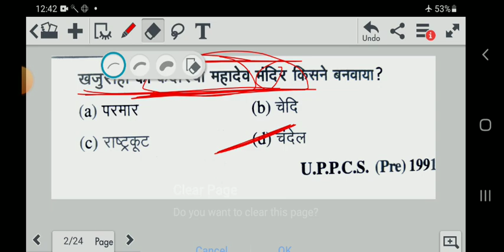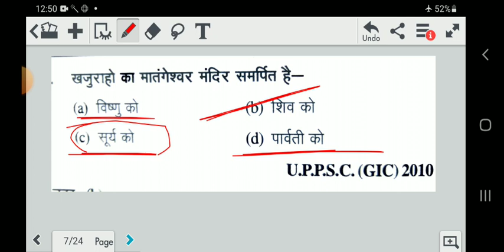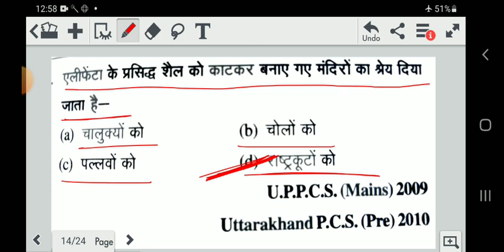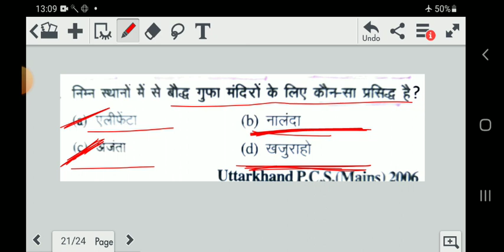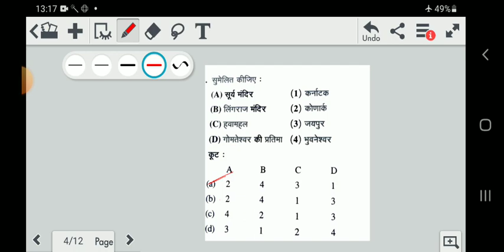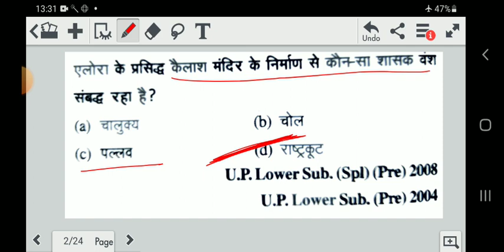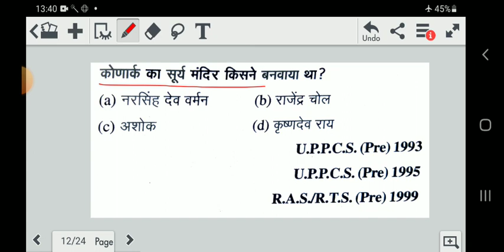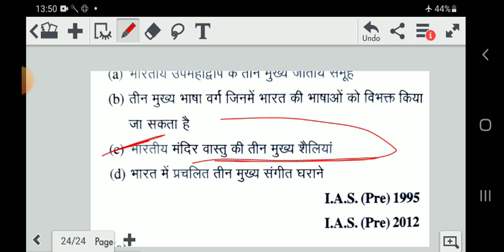एलोरा।अजंता।एलीफेंटा।नागर शैली।द्रविड शैली।बेसरशैली।गुप्त काल मंदिर।tgt pgt mcq।चोल काल मंदिर।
नमस्कार दोस्तों आप सभी का I.b sg center में स्वागत है । uppcs bpsc tgt pgt net/jrf ke question इस lecture बाहर नहीं जाएंगे  .

एलोरा।अजंता।एलीफेंटा।नागर शैली।द्रविड शैली।बेसरशैली।गुप्त काल मंदिर। चोल काल मंदिर।tgt pgt mcq।
acient history architecture।
ajanta alora practice set in hindi.
tgtpgt mcqs acient architecture in hindi.
uppsc प्राचीन स्थापत्य कला । bpsc 68th प्राचीन स्थापत्य कला ।प्राचीन स्थापत्य कला uppsc।प्राचीन स्थापत्य कला bpsc 68th.
भारतीय मन्दिर practice set in hindi.
भारतीय मन्दिर practice set. alora practice set. ajanta gufa practice set. aliphanta gufa mcqs in hindi.
indian caves mcqs practice set.
indian caves mcqs. indian caves practice set.
tgt history practice set.
pgt history practice set in hindi.
net jrf history practice set in hindi.
uppcs practice set history.
history practice set uppcs in hindi.
gufa sthaptya kla mcqs practice set.
acient gufa ajanta ellora practice set. ellora gufa mcqs in hindi. ellora gufa practice set in hindi. ellora caves practice set in hindi.
ajanta gufa tgtpgt. sst history tgt . sst indian caves mcqs history. up tgt pgt history practice set by ib gs center,up tgt pgt history classes,up tgt pgt history,up tgt pgt history practice set,kvs history previous paper,kvs history,kvs history pgt,kvs history pgt classes,tgt,pgt,kvs

tgt pgt history by ib gs center,tgt pgt history classes,tgt pgt history practice set,tgt pgt history previous year question paper,tgt pgt history,tgt pgt history 2023,tgt pgt history
ajanta uppsc upsc tgt pgt bpsc net jrf.